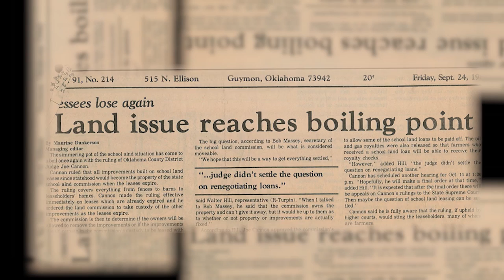Lone Man's Land Trailer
Oklahoma Panhandle cowboys fight to keep their land. This documentary follows one family through a decade of hardships in the heart of the west.